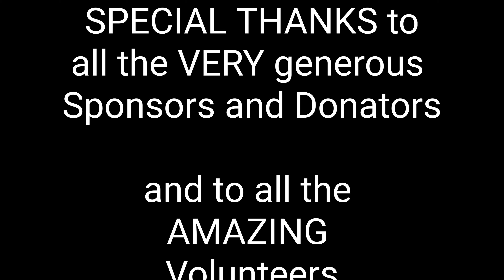CampNL 2023 by OF4WD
This was my first time attending  CampNL which is organized by the ONTARIO FEDERATION OF 4WD RECREATIONISTS (OF4WD). This year it was hosted at the Kinmount Fairgrounds in the quaint little town of Kinmount.

A HUGE thank you to all the volunteers and sponsors who generously donated their time, resources, expertise, and products for the raffles. Without  them, this amazing event can't take place.
And through this event, the OF4WD was able to donate $100,000 to the Haliburton Hospital Health Foundation (HHHF).